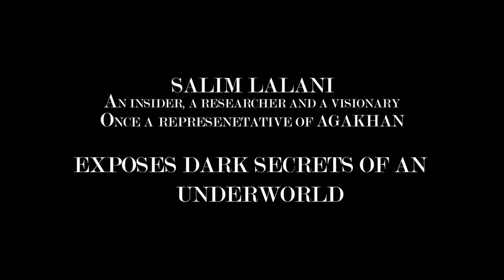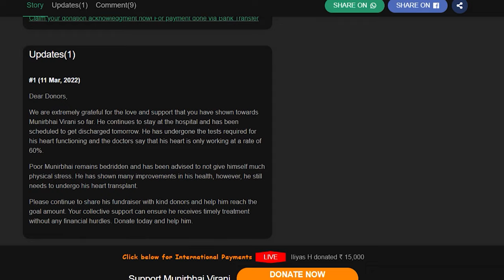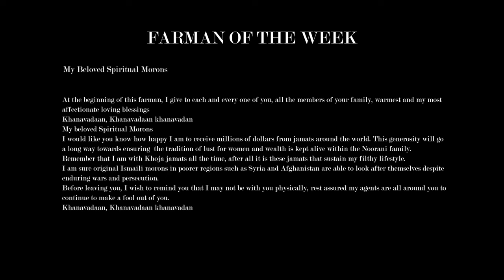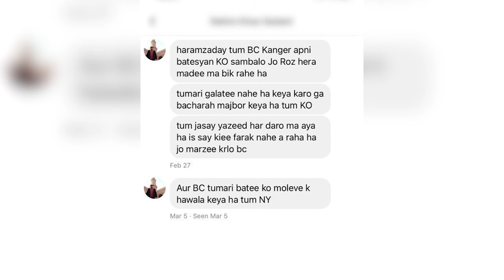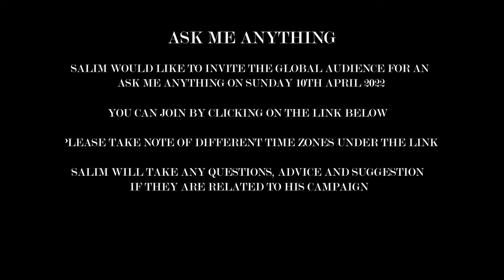God and Money: The Secret World of Aga Khan (Urdu) Episode 22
Zoom meeting
Topic: ASK ME ANYTHING
Time: Apr 10, 2022 (Time details are below)

Passcode: 305222

Meeting Timings in different countries:

Australia    12:30am (GMT+10) (11 April)
Pakistan     7:30pm (GMT+5)
India            8:00pm (GMT+ 5:30)
USA             10:30am (GMT-4)
Canada       10:30am (GMT-4)
Tanzania    5:30pm (GMT+3)
UK               3:30pm (GMT+1)
Kenya         5:30pm (GMT+3)

It is not my intent to in any way to infringe on their content ownership. If you happen to find your art or images in the video please let me know and I will be glad to credit you.

Topics Covered:
1- Documentary on my struggle
2- Invited Ismaili scholars to have a discussion with me
3- Discussion on Aga Khani mind set
4- Muslims backward mindset
5- People need free entertainment but do not struggle
6- Is Allah just for Muslims?